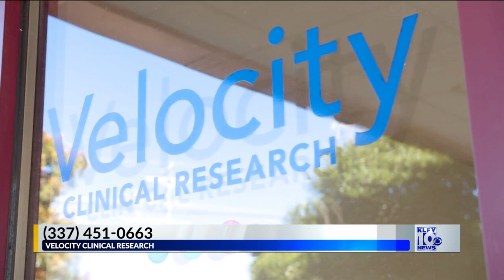Meet Your Neighbor: Velocity Clinical Research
Interested in taking part in clinical trials for the flu and RSV?